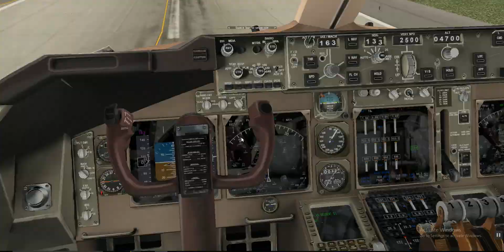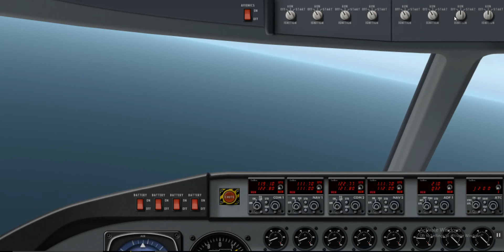XPlane 11; Transporting on the Boeing 741 & B52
I decided to have a go at hauling planes on top of planes.  It got very very interesting...